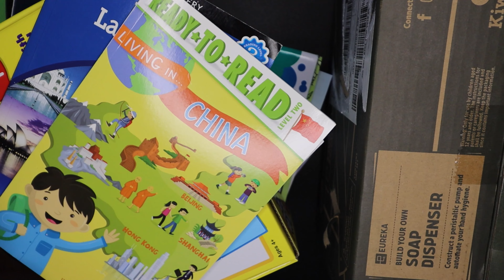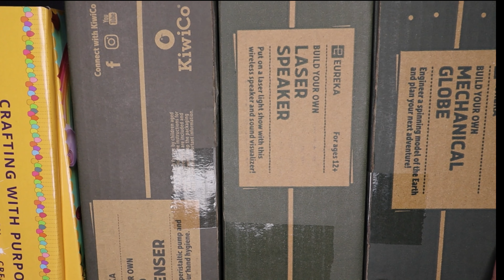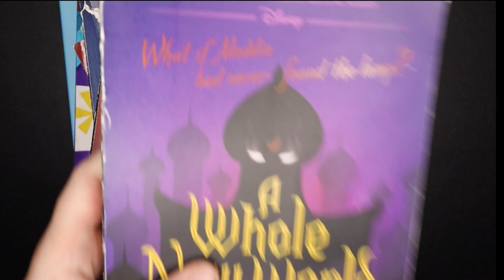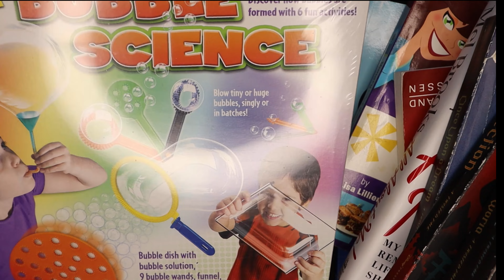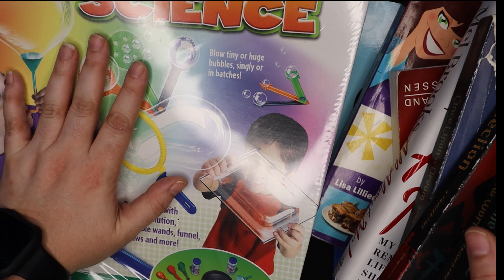Declutter With Me! December 2023 | Book & Toy Clean Out & Organization | Clutter Free in 2023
good day, baybees! I started throwing out one item a day on 11/27/2022, in hopes of tossing 400 items before 1/1/2024. In this video, I'm showing you everything I threw out daily in December 2023. Let me know if you're on a decluttering journey this year!

Hi, friends! My name is Desiree, AKA MommaFriendly. I am a SAHM to a child that is on the autism spectrum and is nonverbal, along with some other medical complications. While he is my whole world and literally what keeps me busy every moment of every day, you will never see him on my channel for his own privacy. In this space, you’ll see some of my favorite things! Disney World, Gluten and Dairy Free recipes, LUSH, Plus Size Fashion and Plan With Me’s are just a few of the things I like to share with you. I hope you’ll subscribe and click that notification bell because I post at least 3 times a week (Monday, Thursday and Saturday) and I wouldn’t want you to miss a minute!

Canon EFS STM 10-18m Lens

iPhone 13 Max

Ring Light

I'm referring you to Tovala!  This code lets you buy the Tovala Smart Oven for $49 ($250 off), plus you'll get $50 in meals.